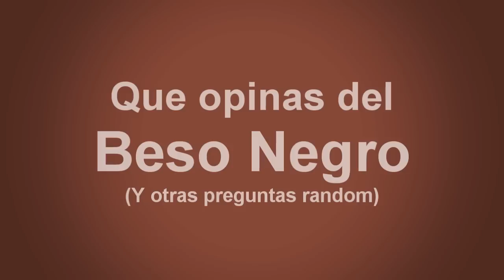Un beso así se debe probar por lo menos una vez | Como es una linea vertical - Preguntas Incomodas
Besos de colores y geometría

Video subido originalmente Enero 22, 2016

En nuestro canal encontraras entrevistas en la calle a personas que andan en pleno party divirtiéndose por lo cual contestaran las cosas mas impredecibles que te puedas imaginar, créeme nosotros siempre nos estamos sorprendiendo. Ademas encontraras algunos otros videos random que se nos ocurren y grabamos.